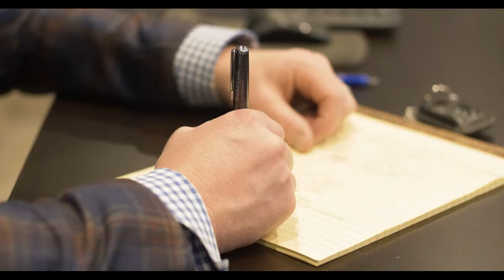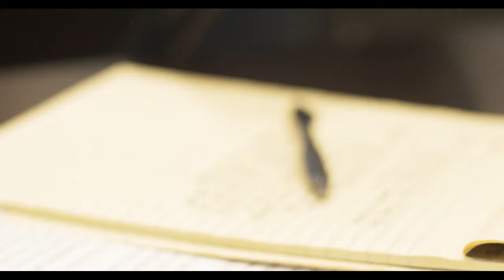Dental Mastermind Highlights